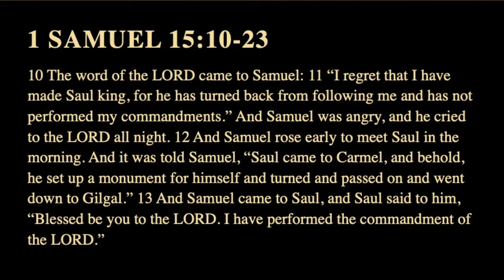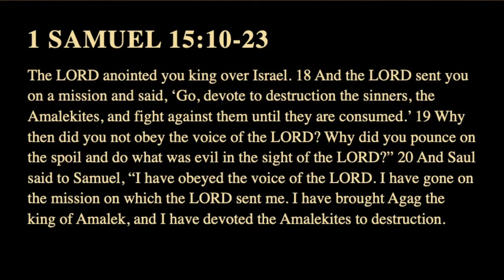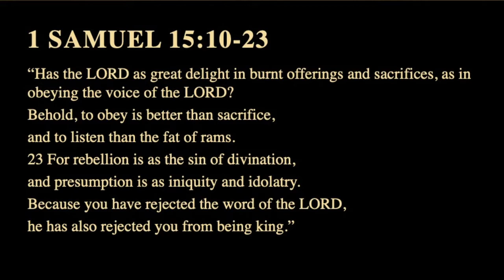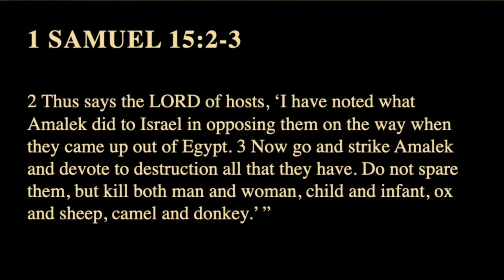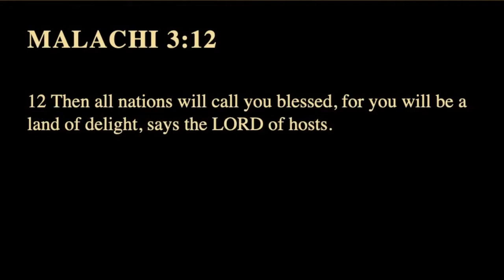May 16 - The Making of a King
Delighting the King 1 Samuel 15:10-23